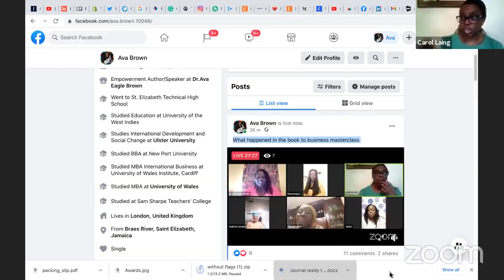BOOK WRITING MASTERCLASS